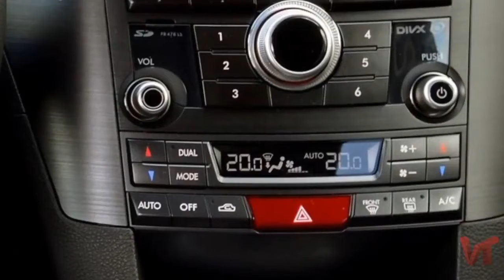Subaru Legacy Wagon 2012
Полноприводный универсал класса «D». Премьера рестайлинговой версии пятого поколения модели в обоих кузовах состоялась в рамках автосалона в Нью-Йорке в апреле 2012 года.
Через три года после дебюта пятого поколения Легаси, дизайнеры Субару слегка освежили его внешность, перепроектировав передний бампер, решетку радиатора и противотуманные фары. Внутри автомобиля изменения оказались гораздо существенней, что особенно хорошо видно при взгляде на список базового и опционного оборудования. В зависимости от комплектации Субару Легаси оборудован подушками безопасности, системами ABS и EBD, адаптивным круиз-контролем, камерой заднего вида, чип-ключом, электроприводом водительского сидения, мультимедийным комплексом с 7-дюймовым сенсорным экраном и т.д.